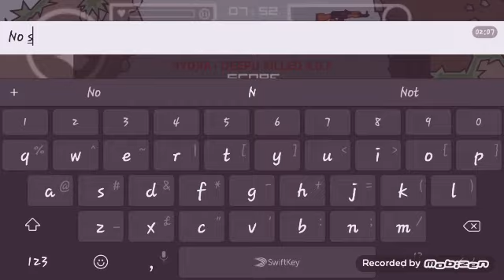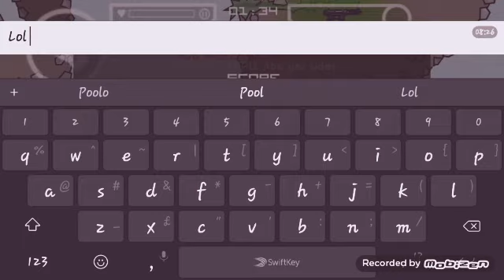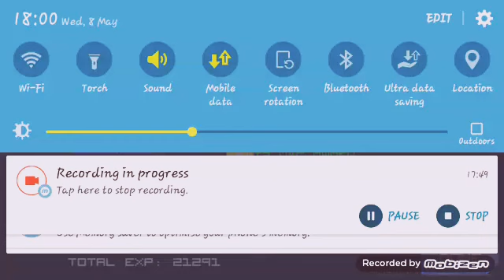Mini militia 4.2.8 virsion Play with lots of lags 😏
That's my second video which are i uplode on you tube.. Background music per dhyan na do game dekho bhai ka 😎